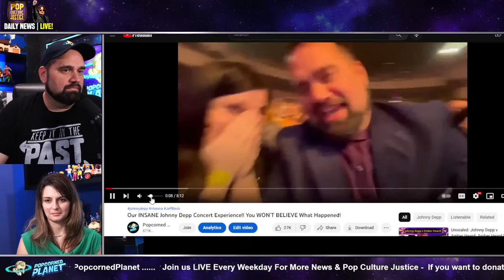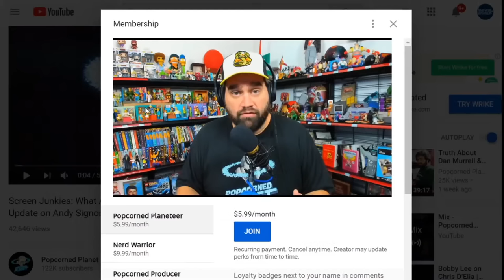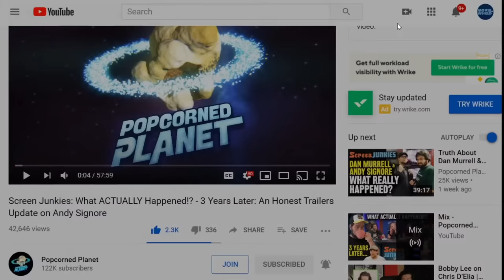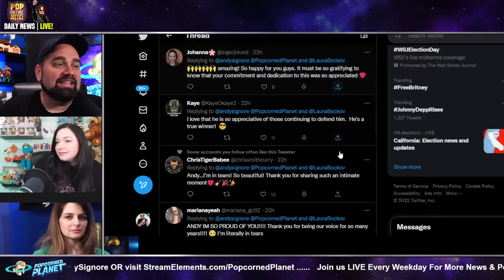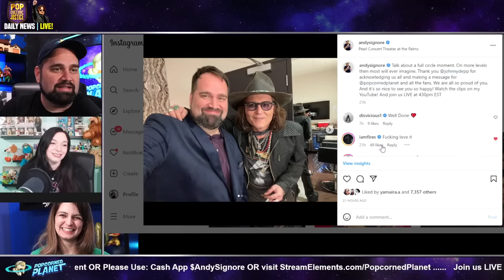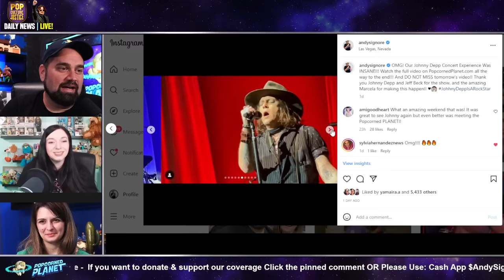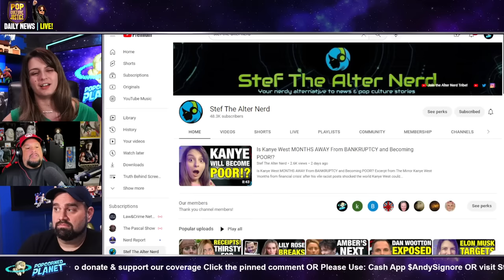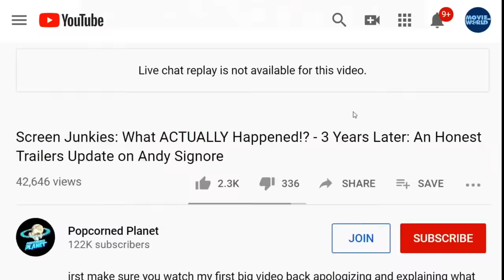WE MET JOHNNY DEPP!! What He Taught Us & How The Internet Reacted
Or Send Packages, Toys & Fan Mail To:
Andy Signore
16350 Bruce B Downs Blvd